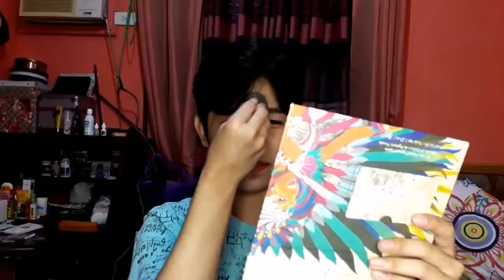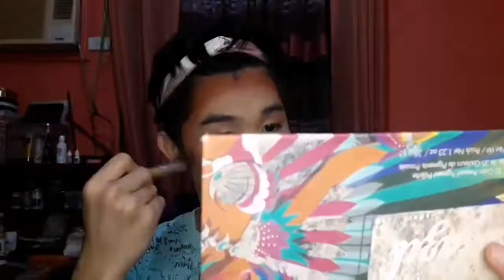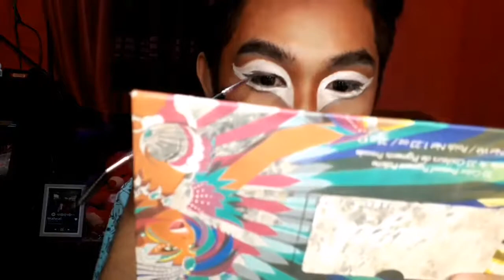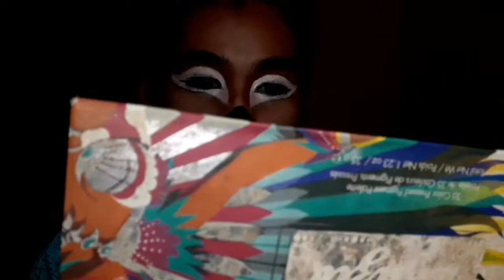Reindeer Makeup Tutorial| Christmas Makeup |Vlog ni Kaycee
Reindeer Makeup Tutorial

Equipments:
Camera: Samsung J6
Microphone: Built in Camera of Samsung J6
Lighting: Selfie Ring Light and Natural Lighting, 33cm Ringlight

Love, Kaycee💙